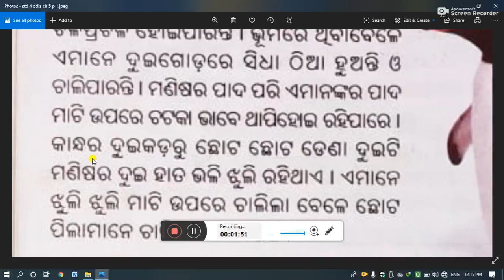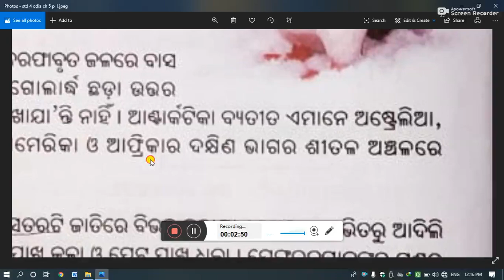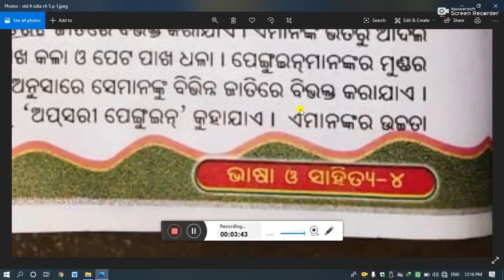std 4 odia ch 5 p 1 - .mp4